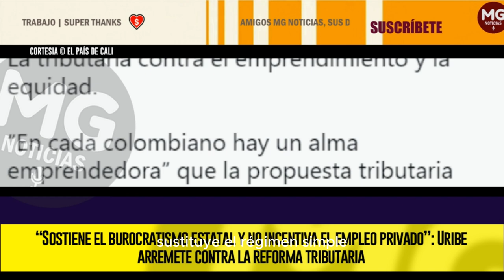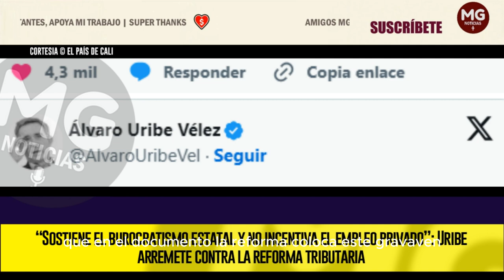URGENTE 🛑 URIBE ARREMETE CONTRA LA REFORMA TRIBUTARIA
Como una reforma que sostiene el burocratismo estatal, no incentiva el empleo privado y obstruye el emprendimiento y la creación de riqueza calificó el expresidente Álvaro Uribe Vélez la reforma tributaria presentada por el Gobierno al Congreso.
INFOBAE